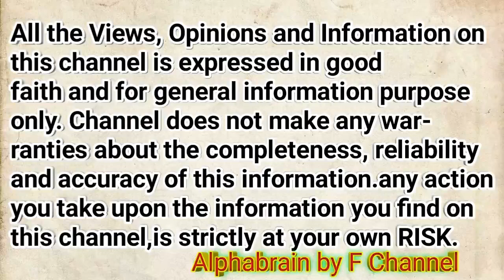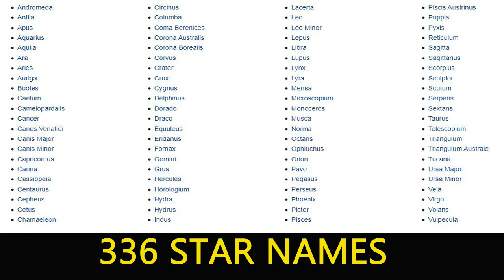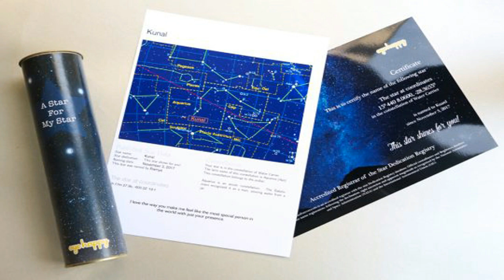Telugu space video about star names in solar system.Universe in telugu| telugu badi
In this video I've explained about Buying Stars and Star Names in telugu.i have clearly explained about the Universe,space and Solar system in telugu.

Please click on this link for more Information about IAU

Ross Bugden - Music-Channel
?? Epic and Emotional Music